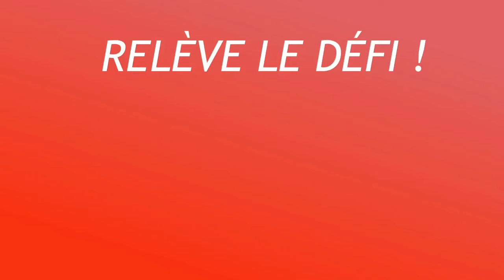LES 3 RÉSEAUX SOCIAUX LES PLUS EFFICACES POUR FAIRE EXPLOSER TES VENTES D'OEUVRES art marketing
Plein d'autres choses sympas

Mon projet perso

- MOOVE, l’École d’Art (sans mur) art marketing